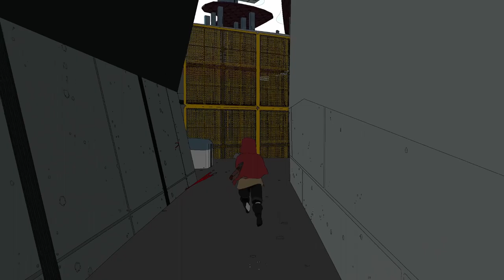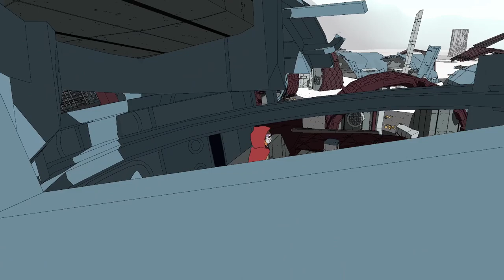Cartographer Iliud | Sable [Part 10]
We scale the tower to reach Cartographer Iliud in the Sodic Waste.